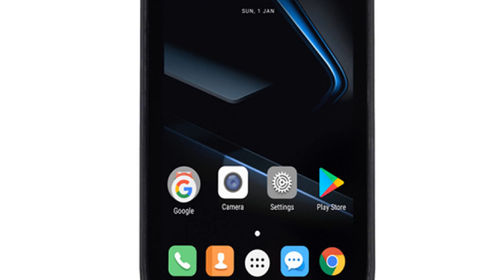DOOGEE S50 5.7 Inch IP68 - Initial Images and Specifications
1)Brand New Rugged Phone DOOGEE S50 ---Violence Test 2)Doogee S50 Unboxing + Hands On: Waterproof Rugged Phone 3)DOOGEE S50 Men's smartphone for outdoor activities IP68 Description:
Basic Description    Model DOOGEE S50(6GB + 64GB)    Band   2G: GSM850/900/1800/1900MHz
  3G: WCDMA 900/2100MHz
  4G: FDD-LTEBand 1/3/7/8/20(B1:2100, B3:1800, B7:2600, B8:900, B20:800MHz)  [===Not Sure Your Network ?===]/[==Will My Phone Work ?==]    Sim Card   Dual SIM Dual Standby (Nano SIM+NanoSIM)    Style   Bar    Color Black/Blue    Notifications LED   Yes,Color LED Notifications      System    OS Android 7.1    CPU Helio P23 MT6763T Octa-Core 2.5GHz    GPU   ARM Mali G71 MP2 800MHz    RAM 6GB    ROM 64GB    Card Extend   Yes, support external Micro SD/TF card up to 256GB(UsesSIM 2 Slot)      Display    Size 5.7 Inch    Resolution   720*1440 HD+    Aspect Ratio   18:9    Pixeldensity 276ppi    Contrast 1000:1    Panel Technology   Multi-touch, In-Cell incorporating        Media    Video   AVI, MP4, WMV, RMVB, MKV, MOV, ASF, RM, FLV , up to 1080p / 60fps    Audio   MP3, M4A, AAC, MKA, AMR, ALAC, FLAC, APE, WAV    Recording   1080P full HD video recording        Data Transfer & Connectivity    Data transfer   USB/Bluetooth    Wi-Fi   Wi-Fi 802.11 a/b/g/n, supports Hotknot      General    Rear Camera 16.0MP+13.0MP
f/2.0
  PDAF
  LED Flash
  Blur mode    Front Camera 16.0MP 130° wide angle
8.0MP 88° wide angle
Group mode
Face beauty mode    Language   Multi-Language.(More details please refer to the screenshots)    Bluetooth   BT4.0    GPS   Yes  Fingerprint   Back fingerprint    0.1s unlock    360° identification    Gravity Sensor   Yes    P-Sensor   Yes    G-Sensor   Yes    Ambient light senor   Yes    Compass   Yes    Geomagnetism   Yes  Gyroscope   Yes    Multi-Touch   Yes  Quick Charge 5V/2A    Dimensions   163.9*79.8*13.3 mm (L×W×H)    Weight   250g  Battery 5180mAh Battery(Build in)        Other Features    3G, 4G, GPS, FM, Bluetooth, Ebook, Email,

   Messaging, wallpapers, calendar, calculator, clock, camera,    tethering & portable hotspot, etc
Package included   1 xDOOGEE S50 Smartphone    1 xUSB Cable    1 x Protective Film    1 x Earphone Adapter    1 x Eject Pin    1 x Warranty Card    1 x Manual    1 x EU Charge

Screenshots: